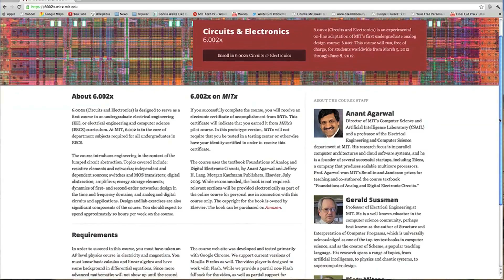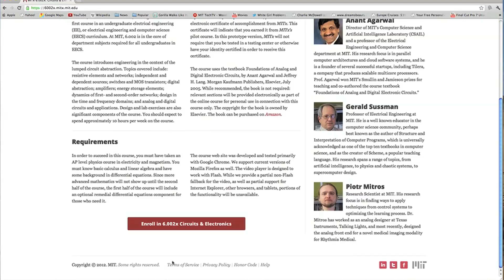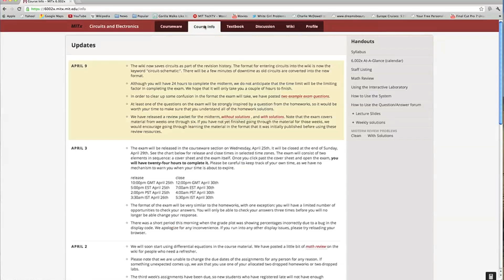Professor Anant Agarwal on MITx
A decade ago, MIT broke ground with its OpenCourseWare initiative, which made MIT course materials, such as syllabi and lecture notes, publicly accessible. But over the last five years, MIT Provost L. Rafael Reif has led an effort to move the complete MIT classroom experience online, with video lectures, homework assignments, lab work — and a grade at the end.

That project, called MITx, launched late last year. On March 16, Reif announced that MIT Professor Anant Agarwal would step down as director of the Computer Science and Artificial Intelligence Laboratory (CSAIL) in order to lead MIT's Open Learning Enterprise, which will oversee MITx's development.